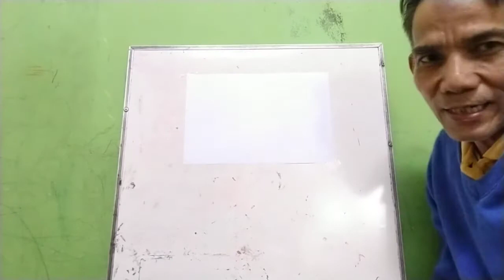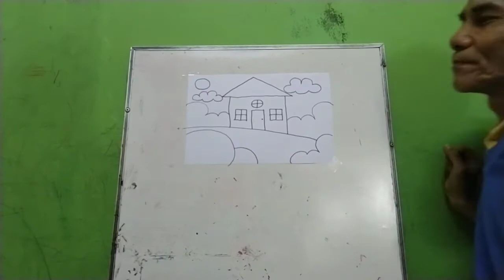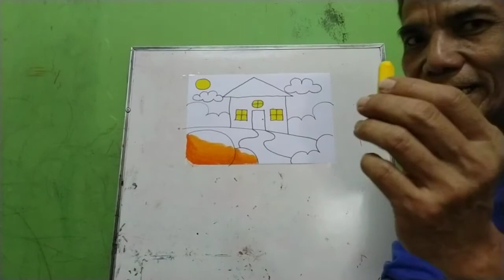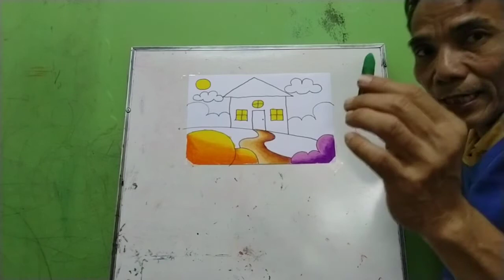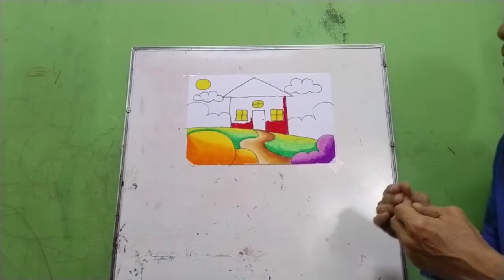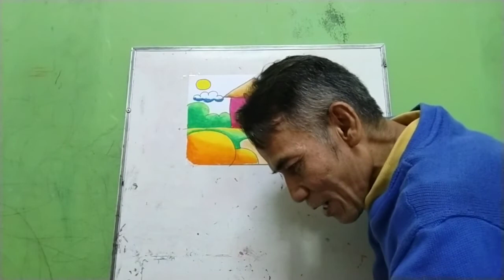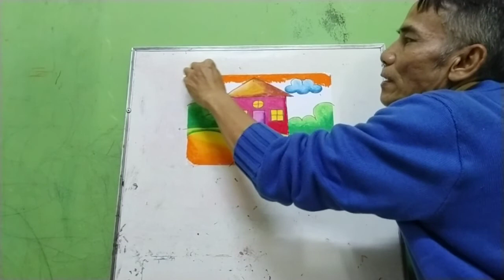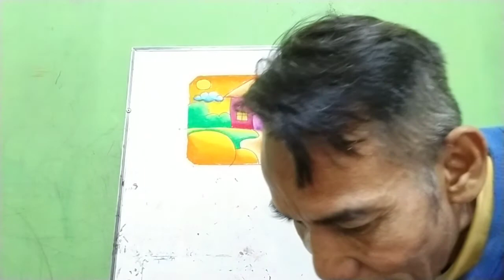Menggambar dengan pak A'a